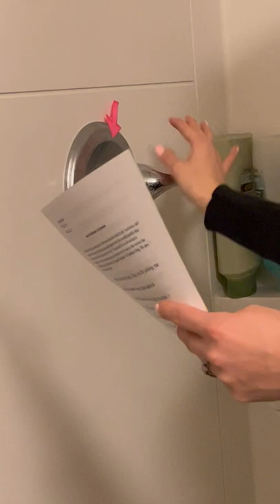Bathroom Modifications for Low Vision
This video discusses ways that you can adapt a bathroom to fit the needs of individuals with low vision.